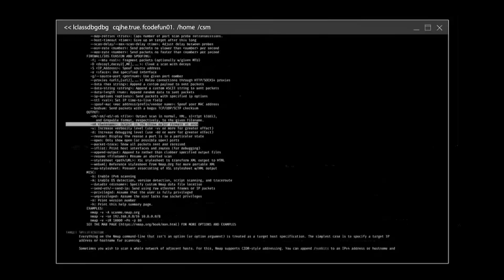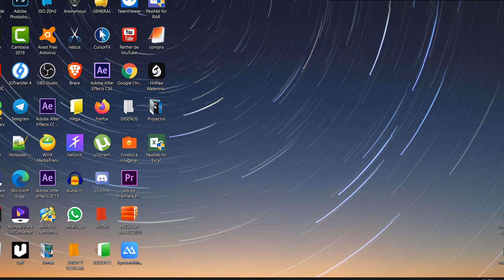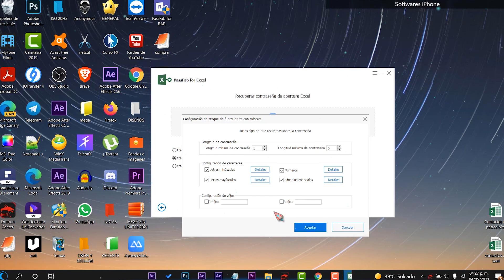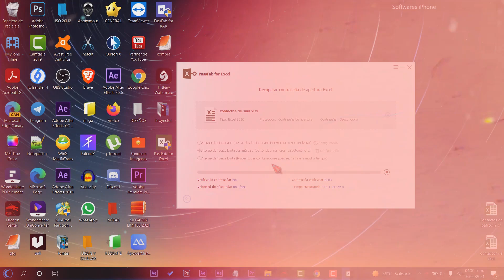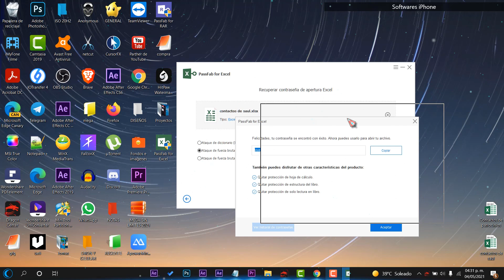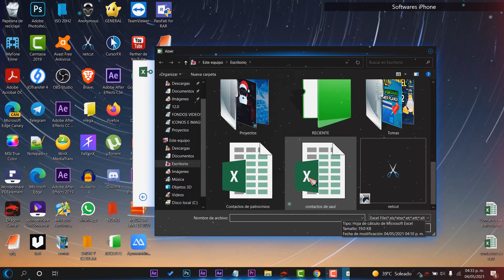✨QUITAR la CONTRASEÑA! de LIBRO EXCEL 2021 / Super SOLUCION MAS EFECTIVA!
⚡Recupera la contraseña de apertura olvidada y elimina la protección del libro o la hoja de Excel

🌀En este vídeo aprenderemos a desbloquear documentos de Microsoft Excel sin necesidad de descargar programas. Cualquier duda u opinión en la caja de comentarios.

●▬▬▬▬๑۩۩๑▬▬▬▬▬●

●▬▬▬▬๑۩۩๑▬▬▬▬▬● windows

sεяα dεnunciαdα.